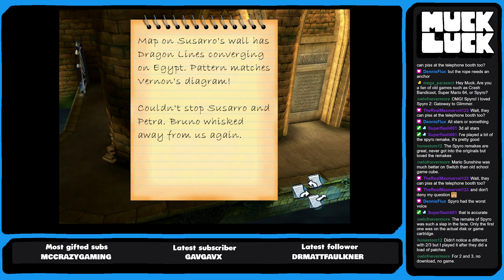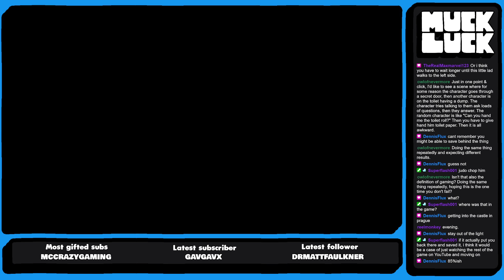Arise, Sir George - Broken Sword 3 (Part 7)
An ancient conspiracy. A broken code. An unsolved murder. Welcome to Broken Sword – The Sleeping Dragon, the multi BAFTA-nominated adventure. Once more George and Nico must travel the world, wrestling danger, and piecing together the clues that will unravel the secrets of the Sleeping Dragon.

Powerful seismic events are shaking the world. Something sinister is emerging. An Ancient Conspiracy, the Secret of the Templars, and a fiendish source of pure Evil are responsible. The death of a back bedroom computer hacker in Paris is just the beginning of another extraordinary adventure for George Stobbart and Nico Collard. Welcome to the world of Broken Sword.